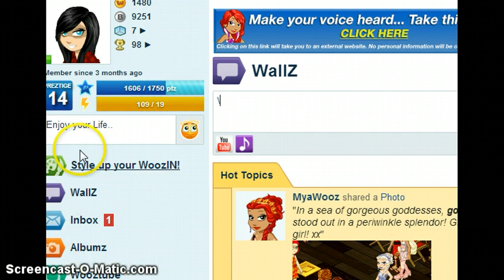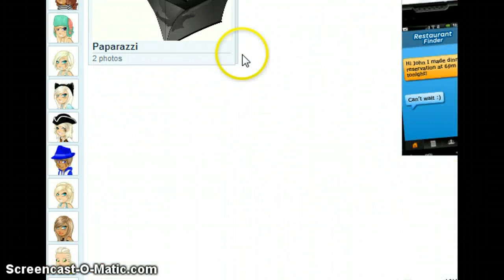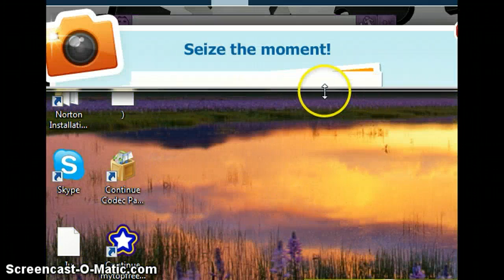Turing your pick upside down -woozworld-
welll it was very hard to do this at first then i did it then made this video hope u guys got it